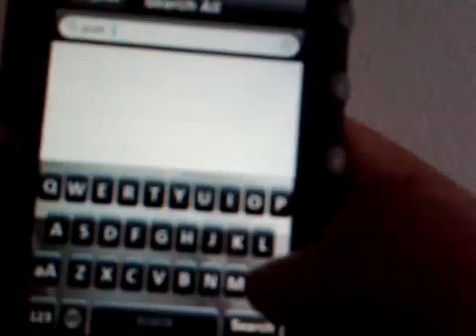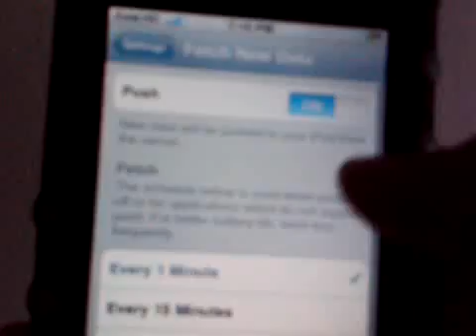Push notifications for iPod touch (all models) and iPhone (all models) without 3.0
MUST BE JAILBROKEN. tells you how to get push notifications over wifi 3G or EDGE